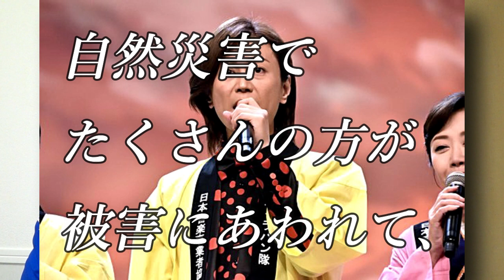氷川きよし山内惠介がまごころ募金で涙こらえ元気をあなたに！台風被害にあわれた皆様へ真心こめて…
山内惠介の新曲残照ジャケット写真とミュージックビデオ公開！心を灯す残照の光で夕暮れ時を表現した各４タイプ！

山内惠介2020年２月に最新ライブDVD＆CD発売決定ファン感激！新旧シングル盛りだくさん！2020年の半年分ライブ情報も！